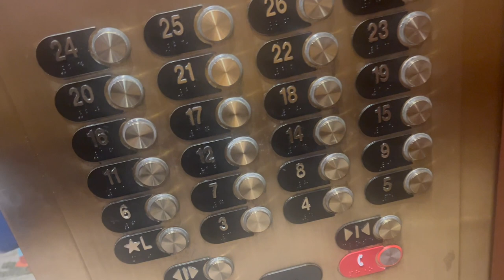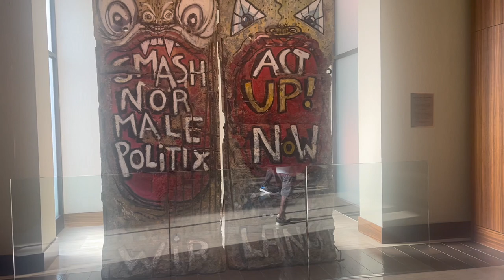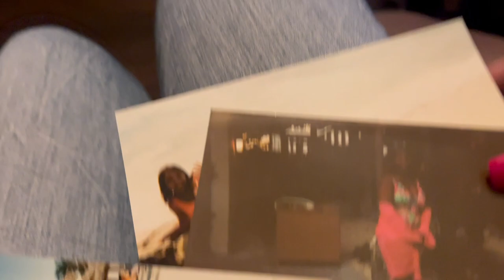Staycation and Long Weekends | VLOG 261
Intro: Music by Ryan Little - sunkissed.
EQUIPMENT USED
🔸 LAPTOP: MAC